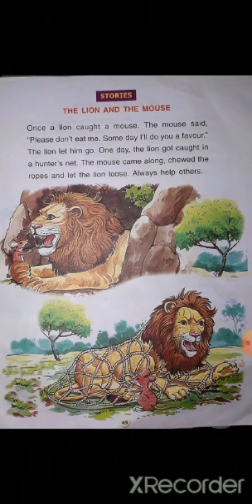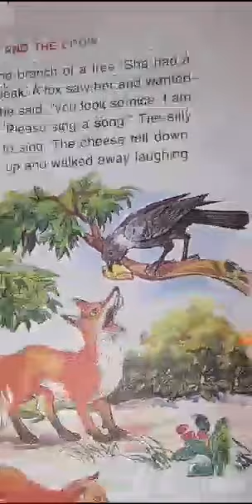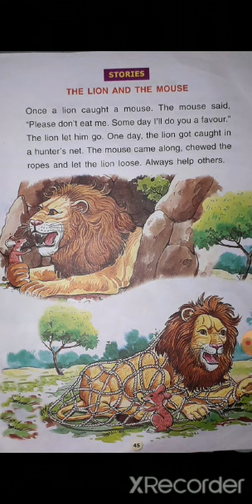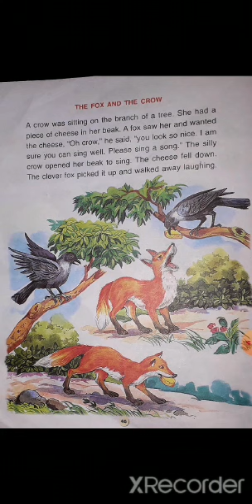STANDARD:-LKG SUBJECT:-STORY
STORY